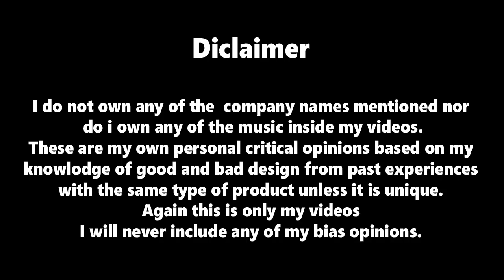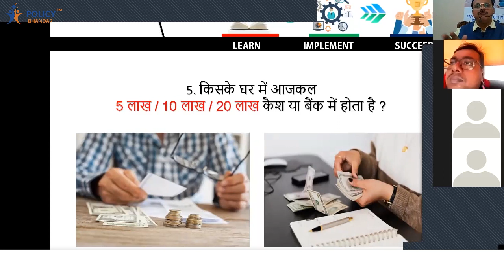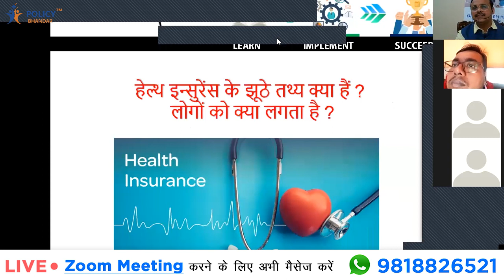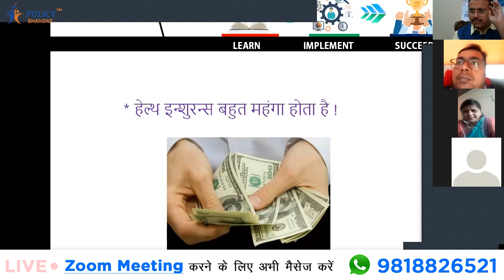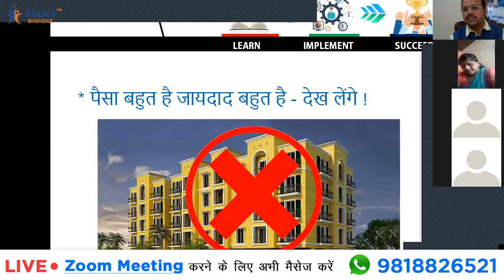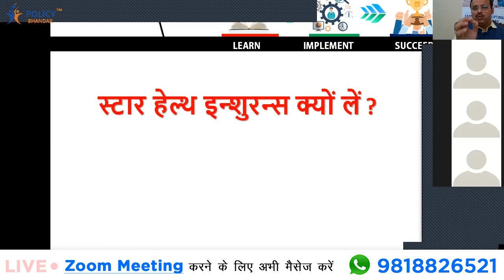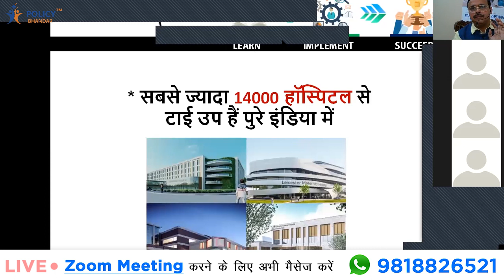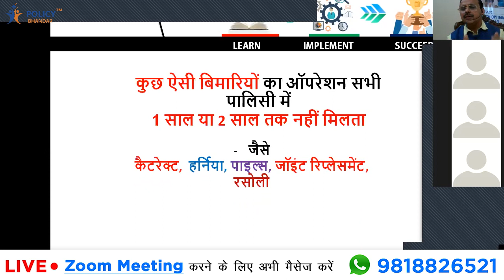Customer Meet One to Many Concept | Expert Advisor/ zoom training / Yogendra Verma | Policy Bhandar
Customer Meet One to Many Concept | Expert Advisor Yogendra Verma | zoom Training | Policy Bhandar
Any Query

Visit Us

Social Media